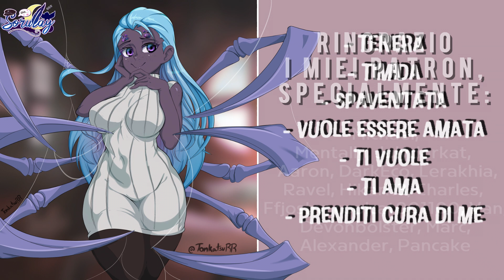La tua ragazza è in realtà una donna ragno nella stagione dell'amore (F4F) (ASMR Mostro Roleplay)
Vuoi conoscermi?! 🦉 ⬇️ ⬇️ ⬇️
Effetti sonori su zapsplat
Editor: AG